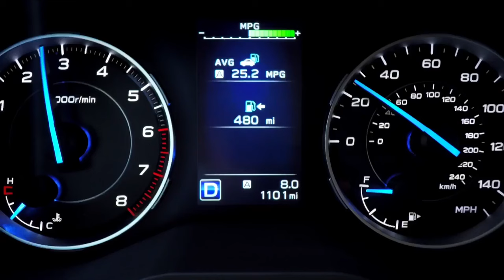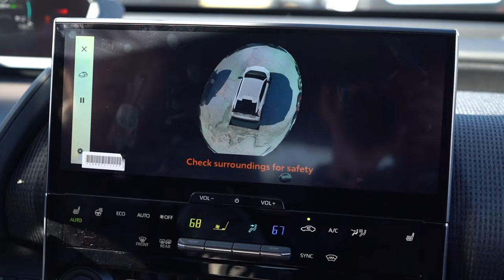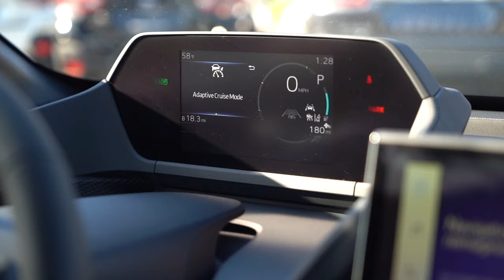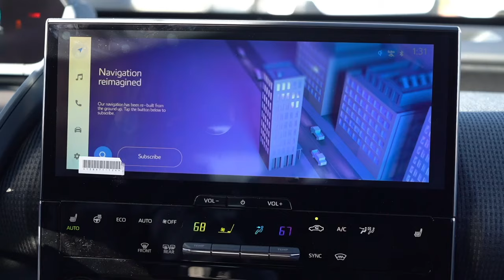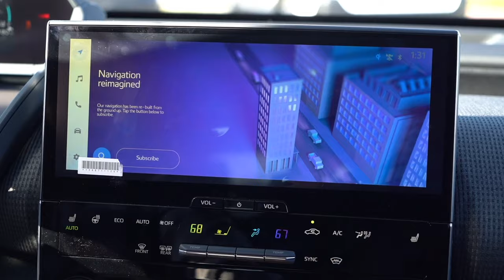2023 Subaru Solterra 試駕體驗【生活嚮導】Serramonte Subaru（94）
2023 Subaru Solterra 試駕體驗【生活嚮導】Serramonte Subaru（94）